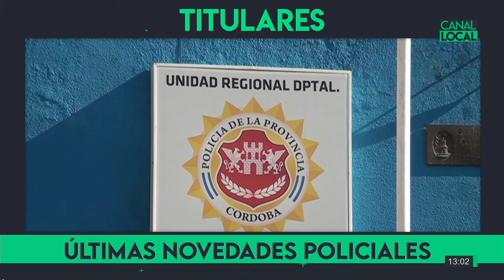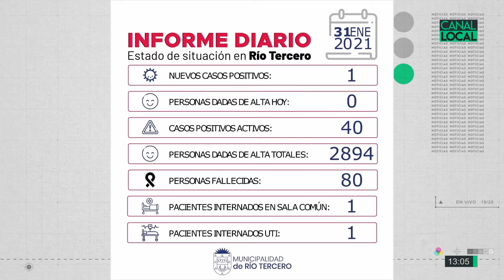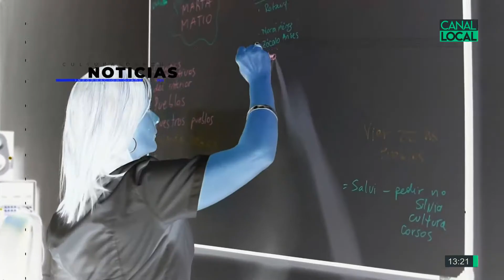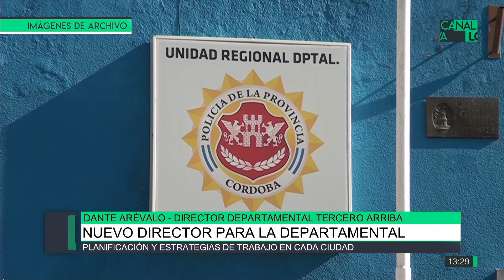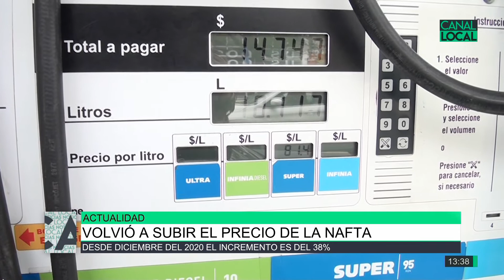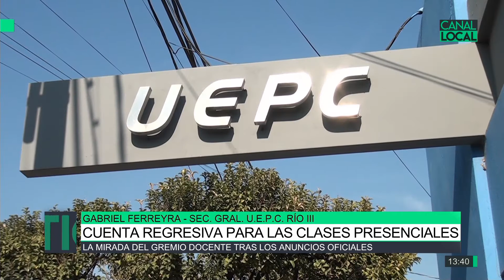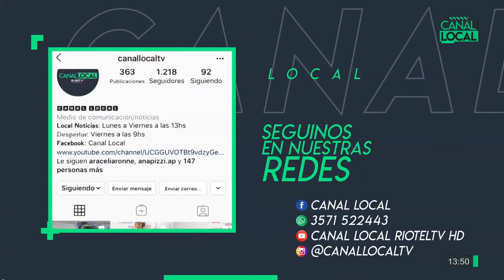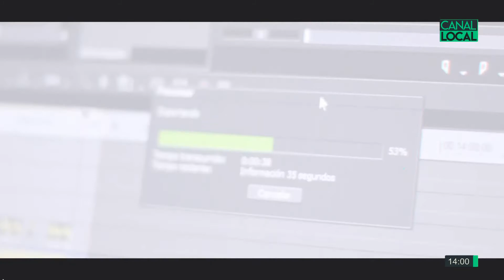Local Noticias 01-02-21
Hechos policiales del fin de semana, José Luis Botta / Nuevo director para la departamental, Dante Arévalo / Apertura de sesiones ordinarias del Concejo Deliberante / Cuenta regresiva para las clases presenciales, Gabriel Ferreyra / El equipo de Voley del Marcelino al Nacional, Miguel Juárez / Modesto: Un concepto diferente para el hogar, Mauro Sandrone /